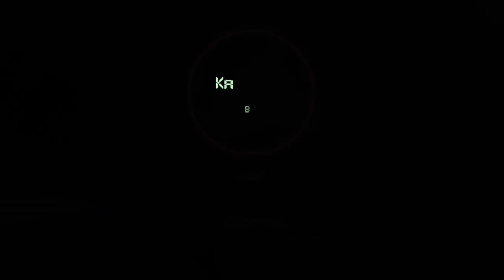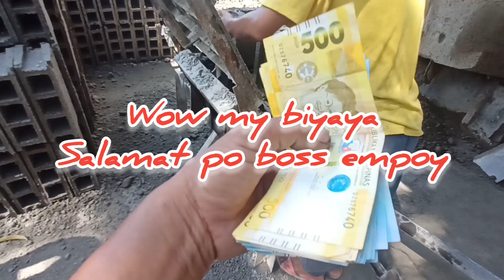pag may tiyaga may biyaya